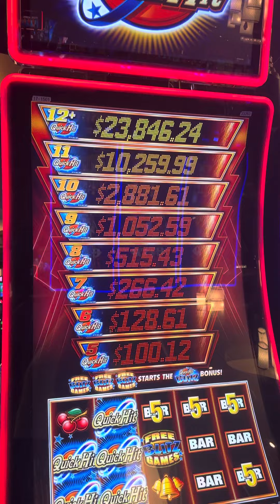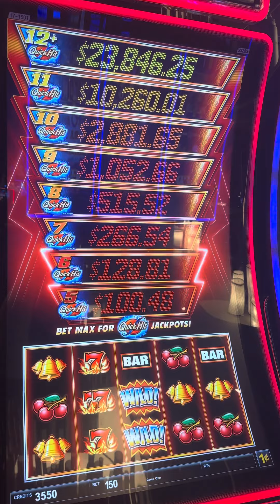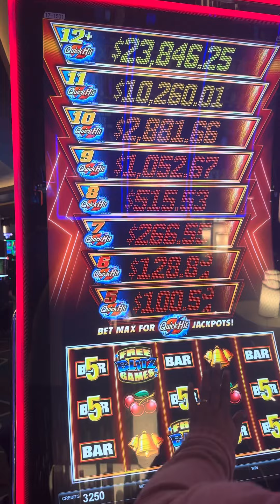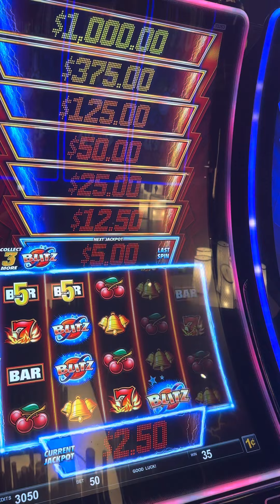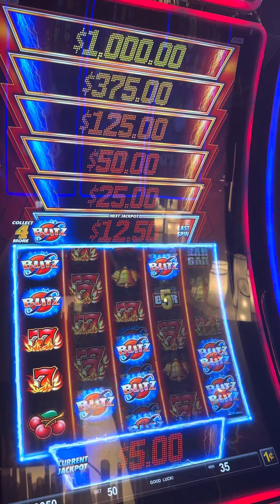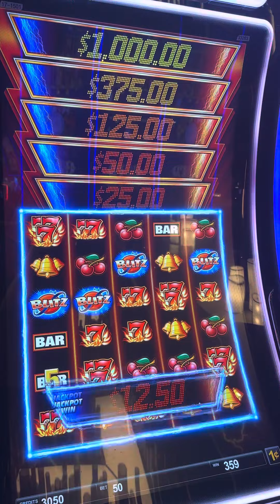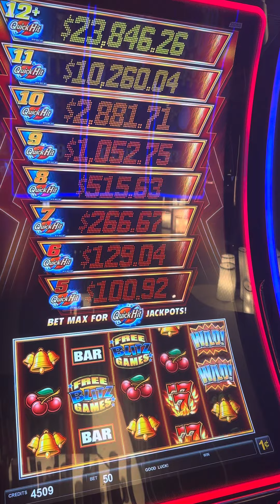Quick Hits morongo casino